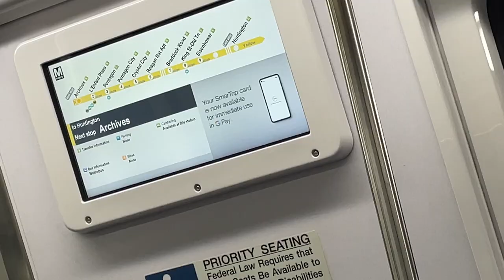Vlogmas Day 20 & 21 | Went to Pentagon City Mall & installing a bidet!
Happy Vlogmas!! Day 20 was pretty chill, I watched 4 episodes of Locke & Key and had an Interview for a government job. I dont think the pay Is enough to leave my current position where I have a work at home option. Day 21, I had an appointment at a clinic since I missed my appointment back home. I took the bus and train to the pentagon city mall. Later I Installed a bidet on my toilet.

Amazon Apartment Wishlist if you’d like to support me:

What Ive Bought So Far:

🌸 SNAPCHAT➜ @callmedvddy

Check out Fetch Rewards, and turn any grocery receipt into savings!

Use my code llasmyx, and you'll earn when you redeem offers by scanning your grocery receipts!!

Canon T5i with 18-55mm Lens
Canon - EF 50mm f/1.8 STM Standard Lens
Sandisk 64gb Memory Card
Editor: Final Cut Pro

Tommie Marie
712 H Street NE Suite 1955